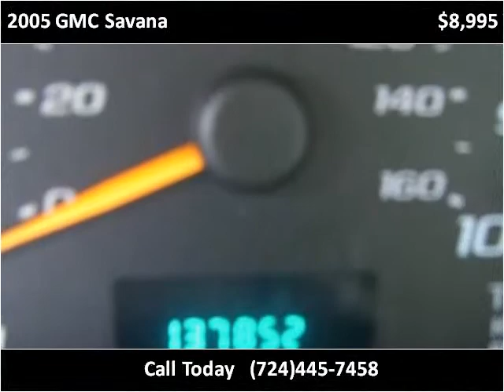2005 GMC Savana Used Cars Chicora PA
This 2005 GMC Savana is available from Prestige 1 Auto Sales.